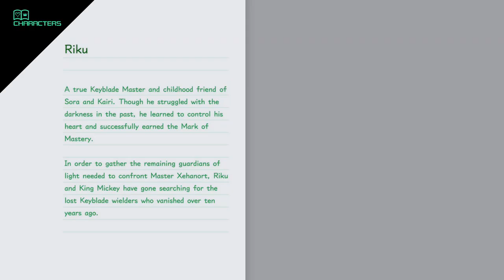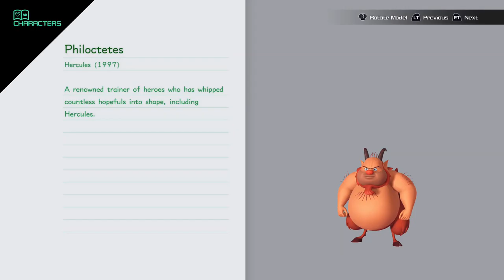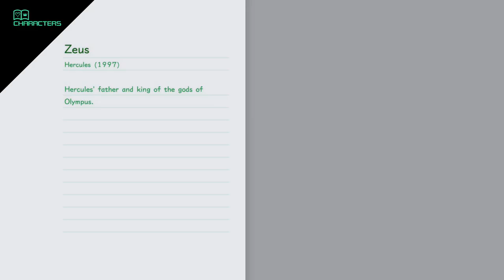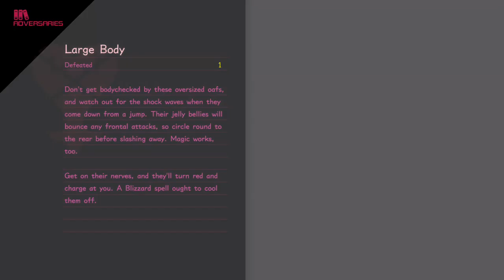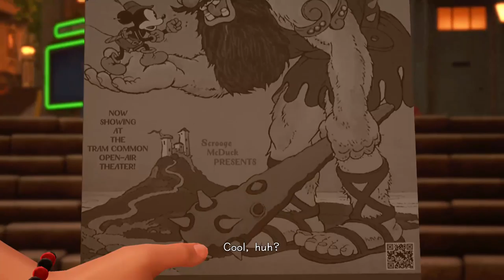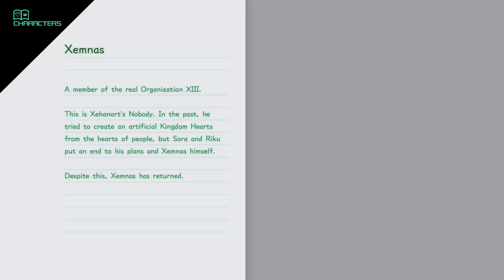Kingdom Hearts III: Episode 7: A Little Chief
We meet a little friend.